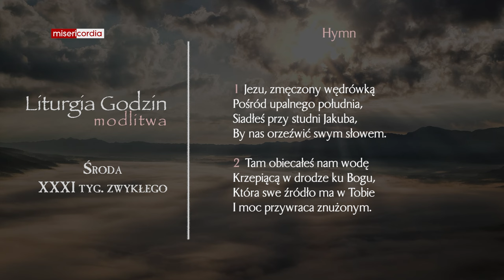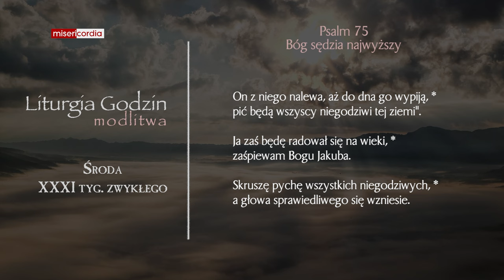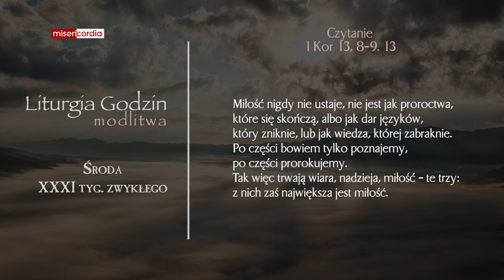Liturgia Godzin | Modlitwa Południowa | Środa, XXXI tyg. zwykłego